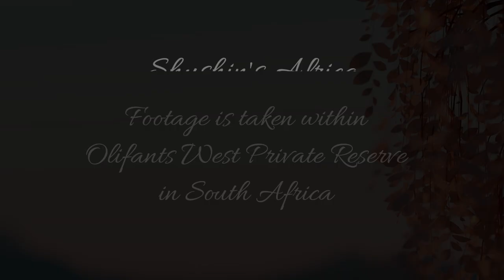Olifants river Male Leopard on patrol